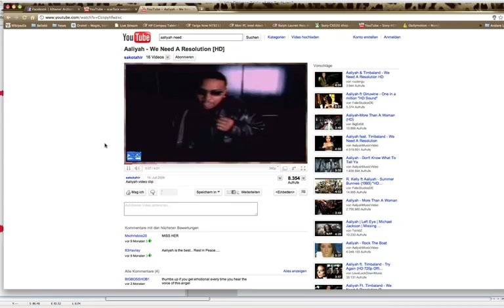#9 - Who Sampled : Aaliyah - We Need A Resolution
Orginal Sample:
John Ottoman - Tricks of the Trade

timbaland did a masterpiece :)